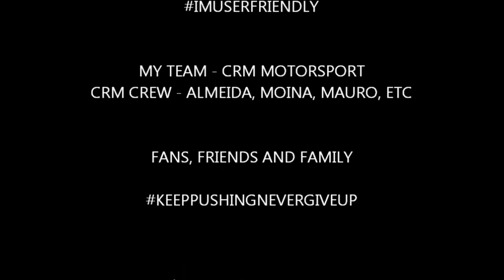Caterham R300 420R - JEREZ 2017 - FAST LAP